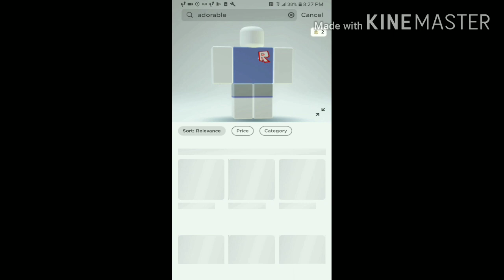Faceless glitch in roblox (patched)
Credits: Cmk2011